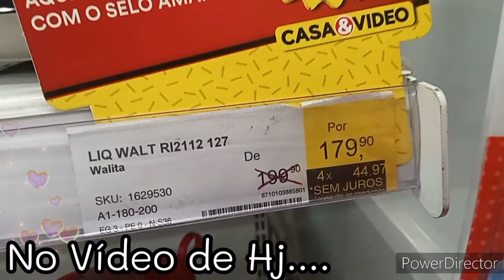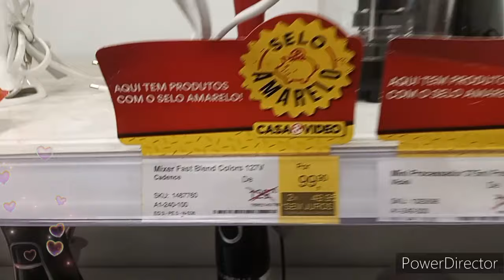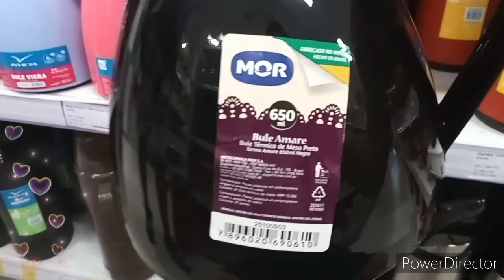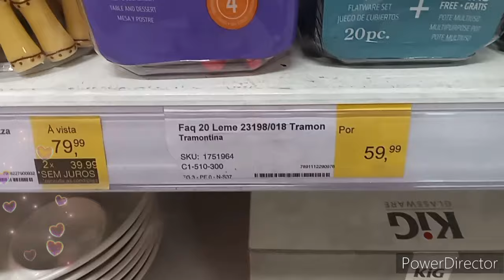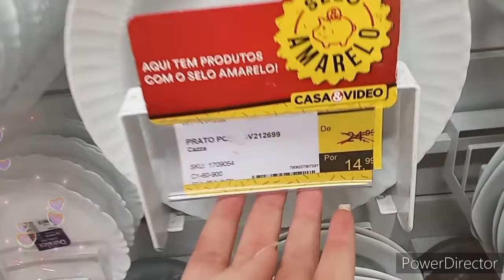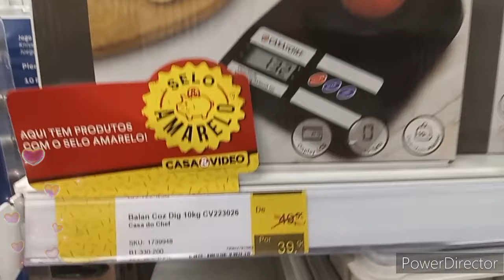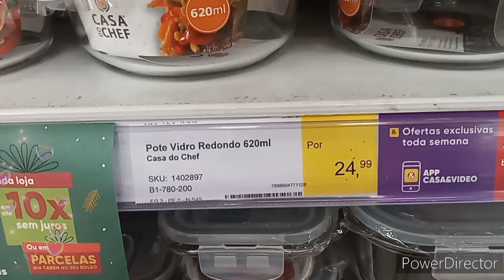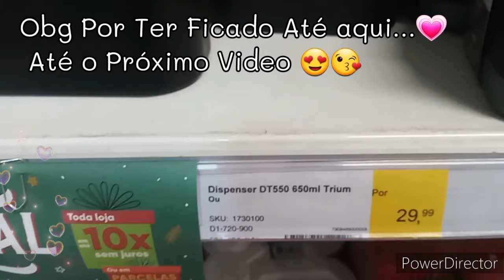ACHADINHOS E PROMOÇÕES CASA & VIDEO| UTENSILIOS PARA O SEU LAR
Oioioi minha Gente ...😘😘
  Video de hj Um Tour na Loja Casa &Video   Localizada em 👇👇
Avenida Darci Vargas, 1165, Gramacho

😍Espero q vcs gostem e até o próximo Video!